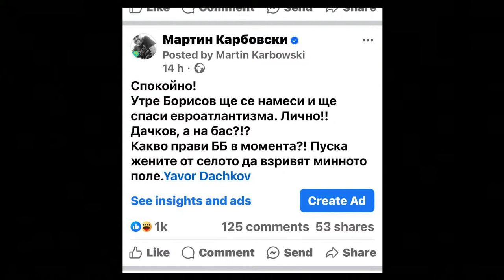ИЗВЪНРЕДНО ЖИВО СТУДИО: Радостин Василев при Карбовски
Какво става в държавата? Сглобка, разглобка и още нещо.
Гледате извънредното живо студио на Карбовски с гост Радостин Василев.
Опитваме се да  анализираме политическите събития от последните часове: театър ли гледаме? Какво се случва зад кулисите? Чакат ли ни изненади?
Анализът, който няма да видите другаде.
Бъдете с нас, благодарим ви за съучастието.
Свободата изисква съмишленици:))

✅Гледайте ни.
!И не забравяйте: ТОВА, КОЕТО НЯМА ДА ВИ ПОКАЖАТ ПО ТЕЛЕВИЗИЯТА, ЩЕ ВИДИТЕ ПРИ МАРТИН КАРБОВСКИ!

➡️ Банкова сметка: BG42BPBI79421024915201 / за Фондация Професионална логистика